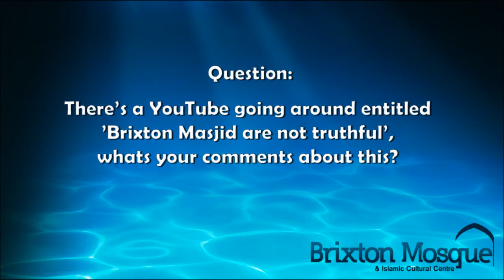A Response to 'Brixton are not Truthful'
A Response to the 'Brixton are not Truthful' Video